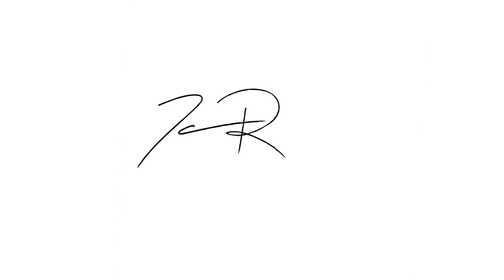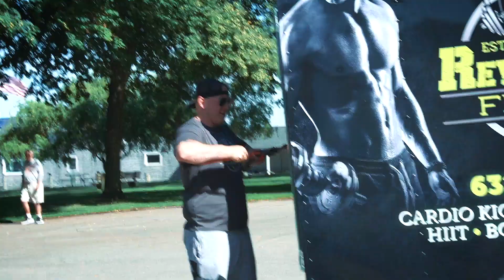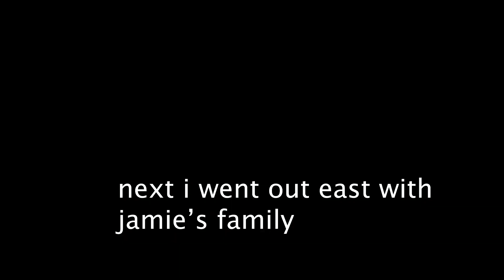Filming a HUGE Annoucement